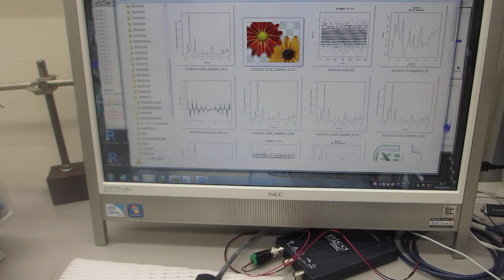超音波を利用した、表面検査実験（超音波システム研究所）